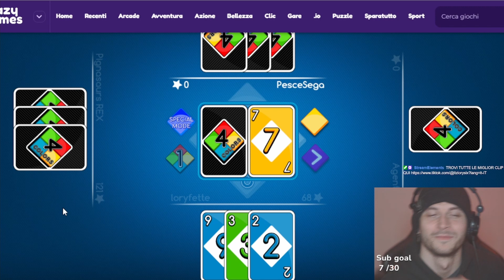BEST OF MARZO 2022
link utili:
IG LORYSIX